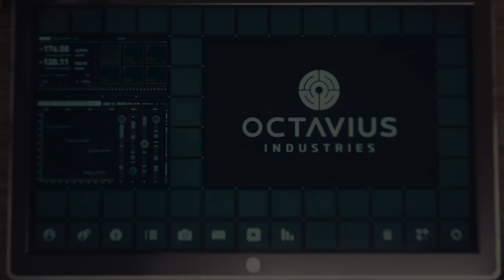Spider-Man PS4: All Lab Projects Solutions (Trophy Guide)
Here are all the lab projects done for the trophy in Spider-Man PS4.
Here's the guide in written form if you need it And here's our guide wiki for Spider-Man PS4 if you need anymore guides, tips, walkthroughs, or more